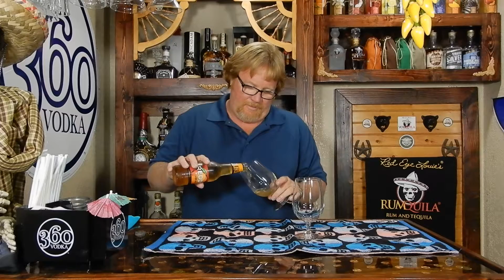Redd's Brewery's Peach Ale Review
It's the Redd's Brewery's Peach Ale Review

REDD'S
PEACH ALE
REDD'S Peach Ale is a refreshing beer plus the delicious taste of peach. It’s as if we took a pint of beer, planted it in a peach orchard and now we all get to reap the rewards.

REDD’s Peach Ale has 5 percent alcohol by volume and only 165 calories per 12oz serving. It comes in 6 pack, 16oz cans and Redd’s Variety packs. Cheers.

5% ABV
165 calories

Grab a REDD’S Peach Ale. Together We Beer.